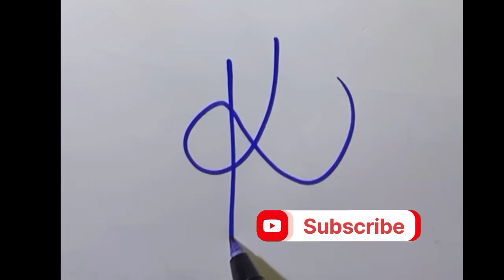K latter signature style।। defferent signature style